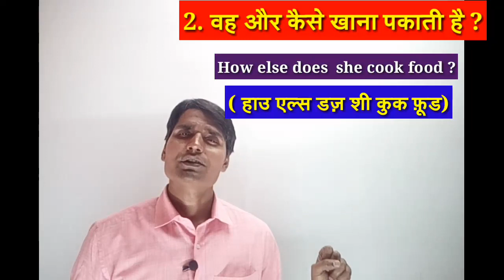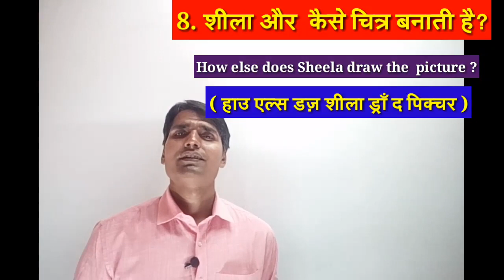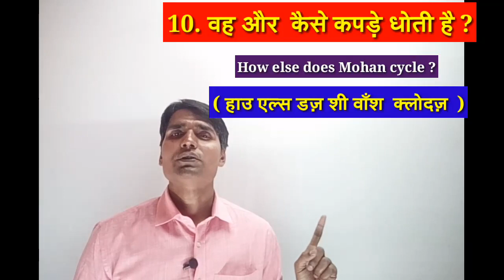Daily Life Sentences: Part-47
This video is very helpful for those who wants to learn English speaking interestingly.